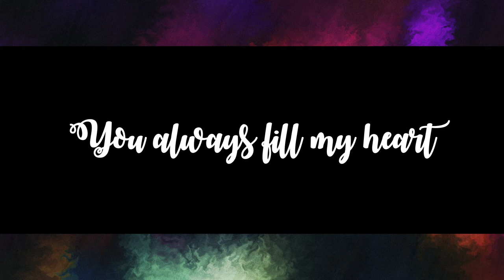YOU ARE MY HIDING PLACE (Acapella)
Written by Ledner Michael James